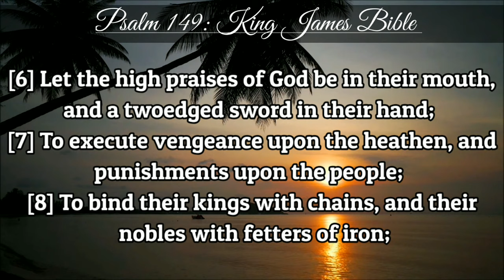Psalm 149 | KJV | Holy Bible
1Praise ye the LORD. Sing unto the LORD a new song,

And his praise in the congregation of saints.

2Let Israel rejoice in him that made him:

Let the children of Zion be joyful in their King.

3Let them praise his name in the dance:

Let them sing praises unto him with the timbrel and harp.

4For the LORD taketh pleasure in his people:

He will beautify the meek with salvation.

5Let the saints be joyful in glory:

Let them sing aloud upon their beds.

6Let the high praises of God be in their mouth,

And a twoedged sword in their hand;

7To execute vengeance upon the heathen,

And punishments upon the people;

8To bind their kings with chains,

And their nobles with fetters of iron;

9To execute upon them the judgment written:

This honour have all his saints.